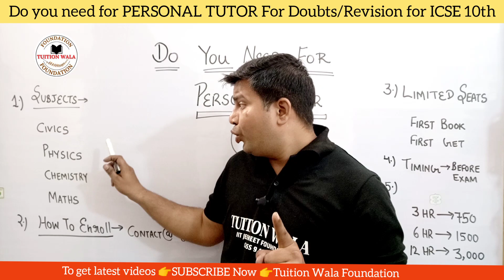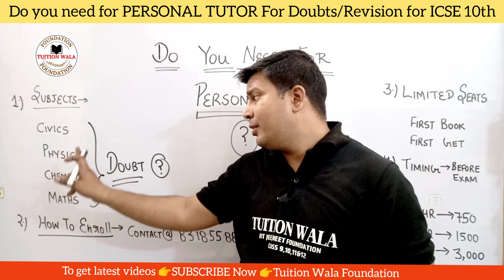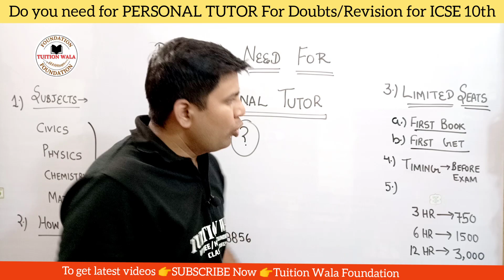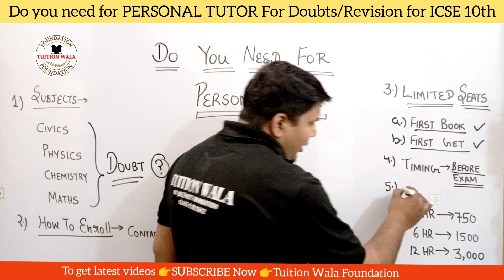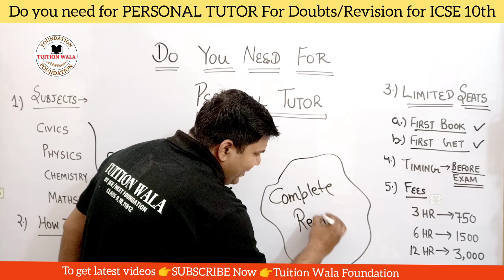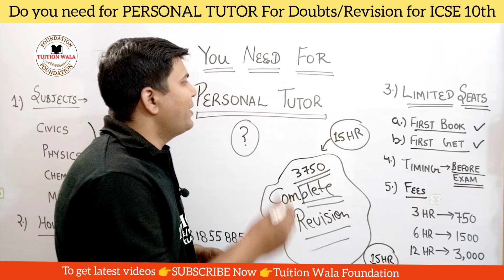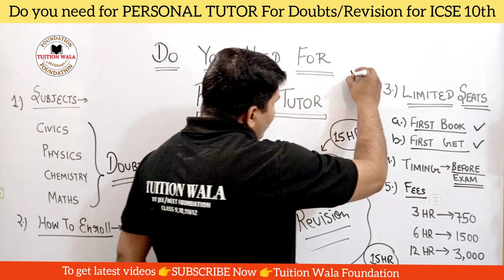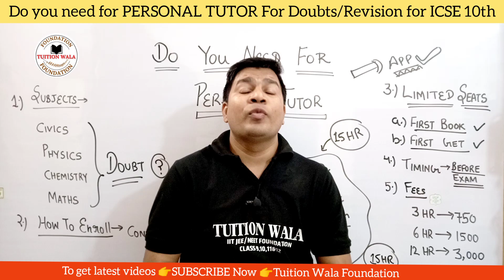Private Tutor for ICSE|Personal Tutor for ICSE Board|Private Tuition Teacher for ICSE Board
Hello ICSE Class 10 Students !

In this video you can know about Private Tutor for ICSE,Personal Tutor for ICSE Board and Private Tuition Teacher for ICSE Board By Ravi Kumar Sir (B.Tech/HBTU Kanpur)

Icse, icse class 10, icse class 10 2023, icse board, icse board 2023, icse board class 10, icse board class 10 2023